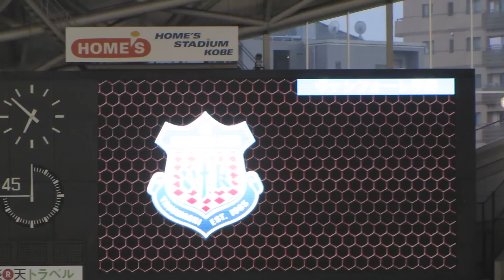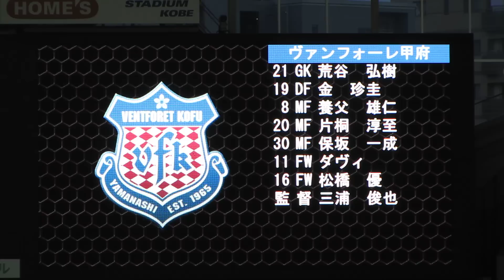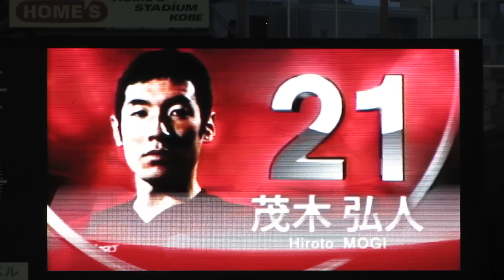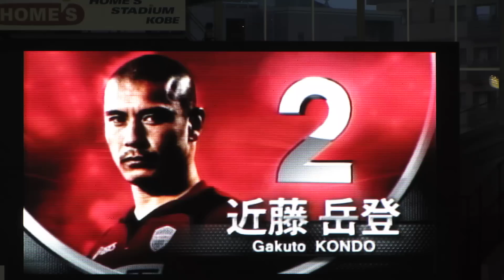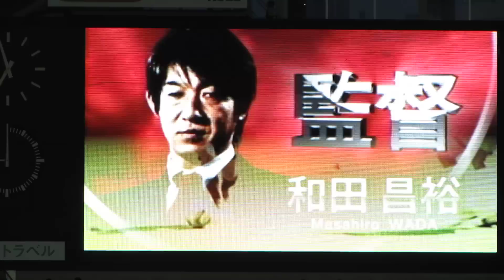ヴィッセル神戸 2011.07.30 VISSEL KOBE vs KOFU スタメン発表